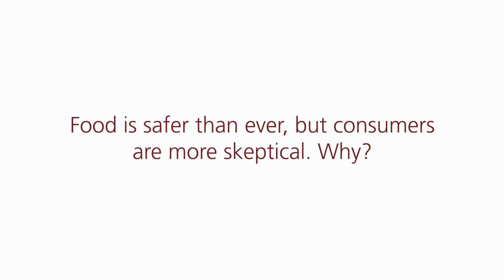Food & Beverage Innovation Insights: Building Trust and Consumer Confidence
Despite food being safer, more available and more affordable than ever before, consumer trust in the food and beverage industry is at an all-time low. Charlie Arnot, CEO of the Center for Food Integrity, says trust depends on transparency and engagement with consumers around shared values.